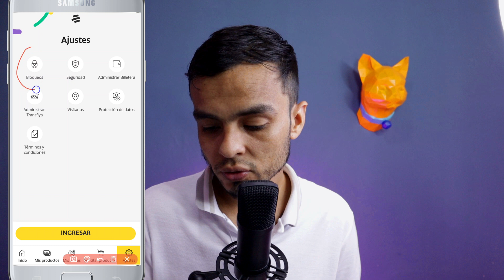Eliminar cuota de manejo ahorros BANCOLOMBIA, como quitar cuota de manejo tarjeta débito BANCOLOMBIA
Cuando abrimos una cuenta de ahorros en BANCOLOMBIA nos entregan una tarjeta débito por la que nos cobran hasta 13mil pesos solo por usarla, así que por eso en este video te enseño como evitar ese cobro y disminuir gastos bancarios, un truco que tal vez te va a ser de mucha ayuda. Esta estrategia no será útil para todo mundo por eso te recomiendo ver el video.

Donaciones:
Con esto apoyas al canal para mejorar las herramientas y ofrecerte contenido de calidad.